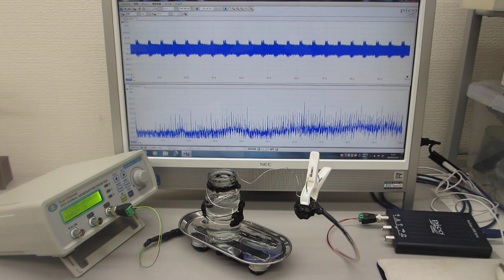メガヘルツの超音波発振制御実験（超音波システム研究所 ultrasonic-labo）